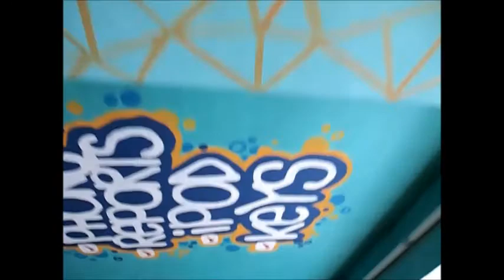Az video blog: Street art in ceiling of Dela Rosa st Makati City walkway (Olympus E-PL1)